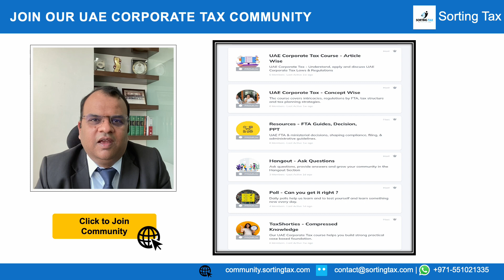Join our UAE Corporate Tax Community - Sorting Tax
Join our vibrant UAE Corporate Tax Community to Learn UAE CT Course, Interact with fellow members, Live Webinars, Polls, Case studies and Seeking answers —your all-in-one hub for networking and staying updated!